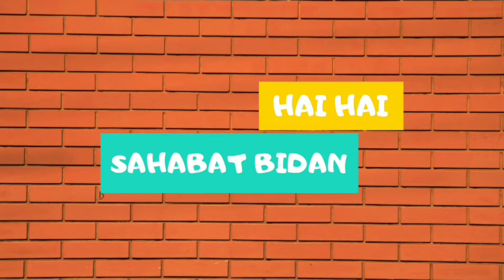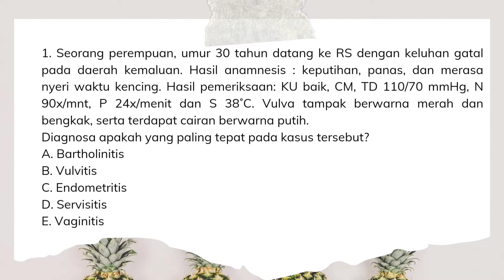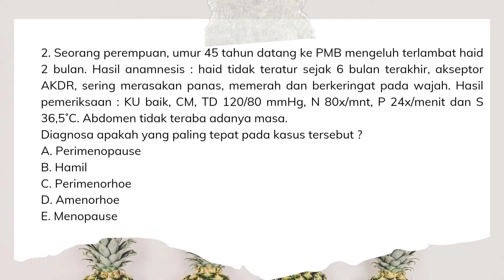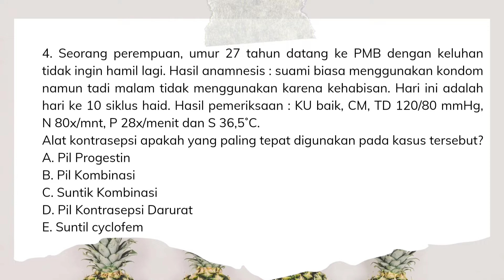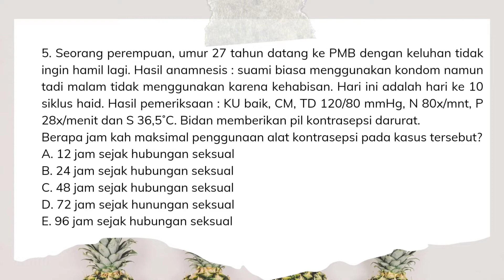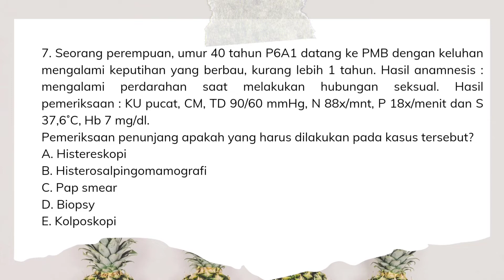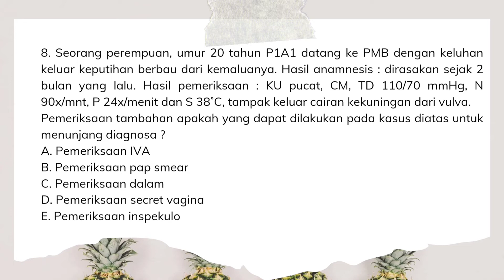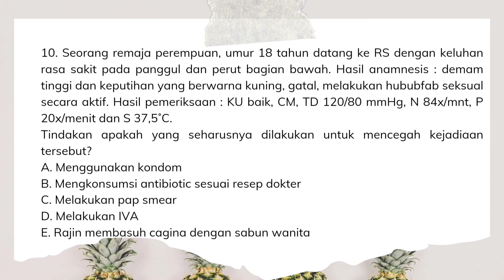(HOTS) BOCORAN SOAL UKOM BIDAN 2022, CALON BIDAN WAJIB TAU!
Hai Assalamualaikum Sahabat Bidan
Pada video ini, saya akan memberikan Try Out UKOM Bidan Tahun 2022 Part 1
Ini bisa sahabat bidan jadikan referensi untuk persiapan UKOM Bidan
Soal-soal yang saya paparkan resmi bersumber dari Kemenkes, IBI dan UKBI
Dan tetap semangat dalam meraih kelulusan UKOM Bidan tahun ini
Terima Kasih

Tonton juga Try Out UKOM Bidan tahun 2021 di Part yang lainnya, link dibawah ini: